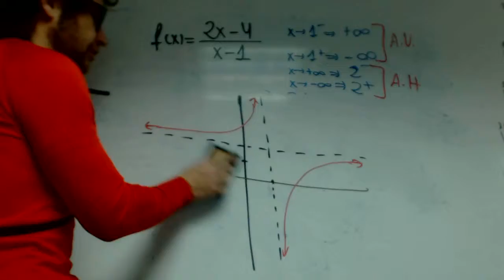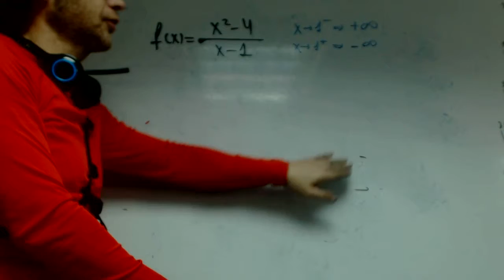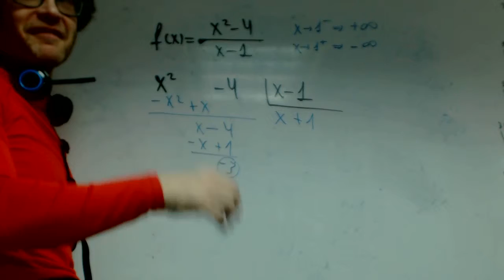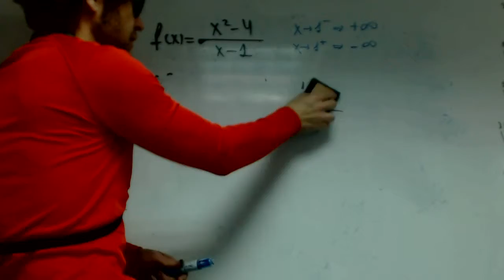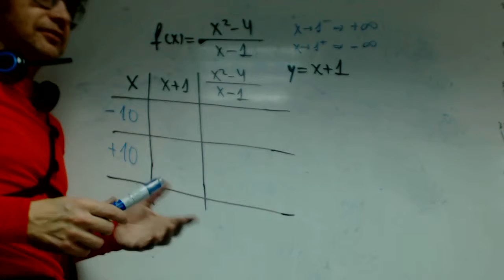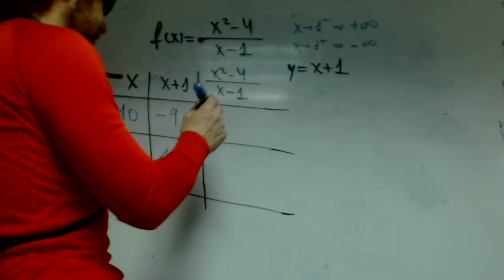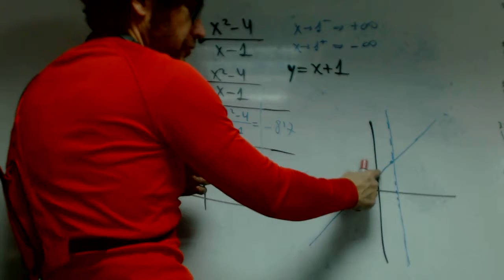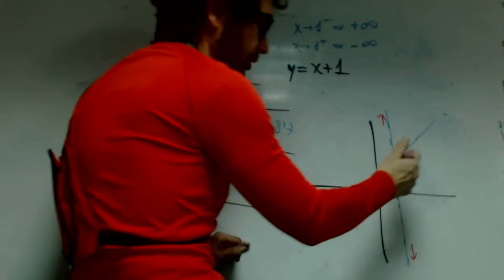Asintotas oblicuas Patri y Rafa Matematicas 1 Bachillerato Academia Usero Estepona